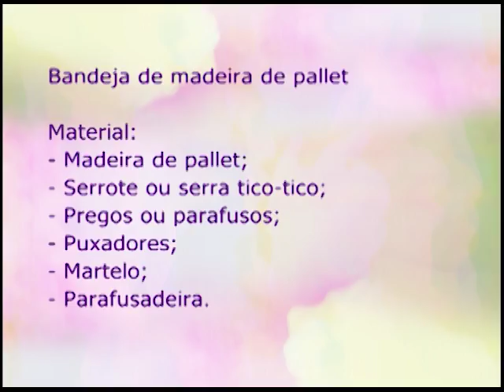Espaço Feminino - Como lidar com pessoas tóxicas